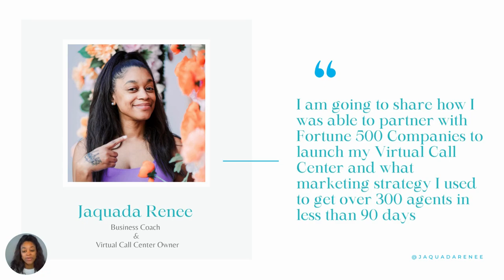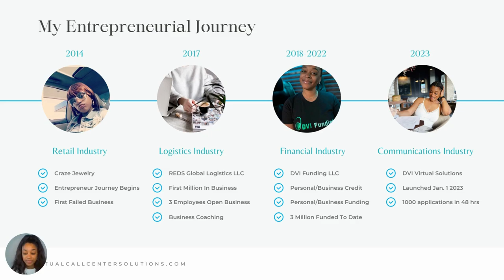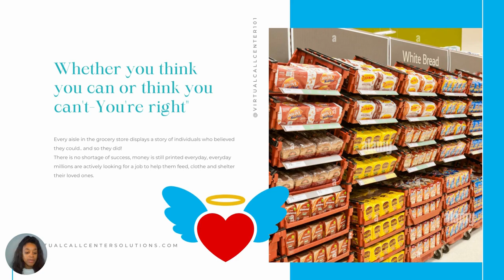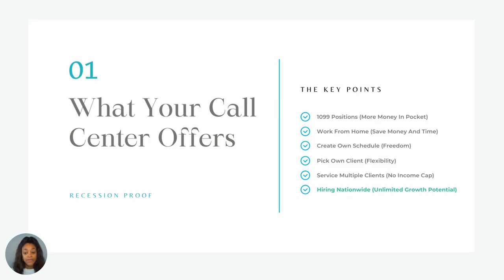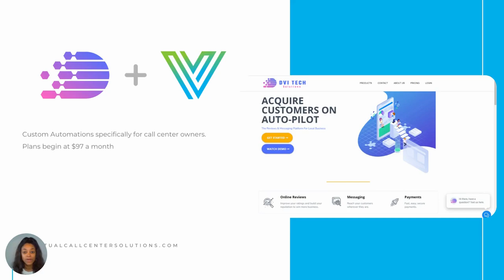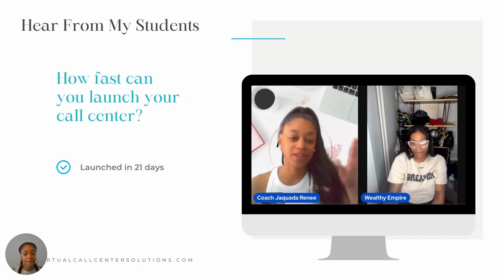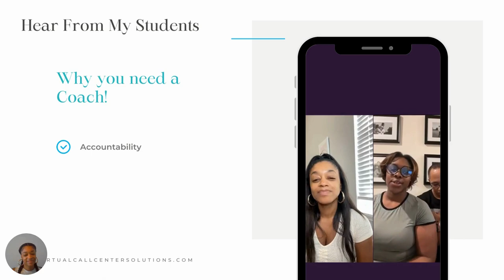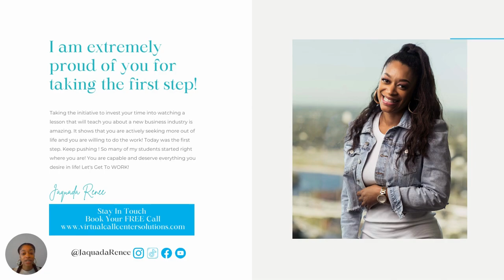Virtual Call Center MasterClass w/ Jaquada Renee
Hi! My name is Jaquada Renee and I am one of the Top Rated Virtual Call Center Coaches. I have provided the tools and training to over 300 Virtual Call Center owners in 2023! I am excited to share with you all my IBO Virtual Call Center MasterClass.
In this free MasterClass you will learn the following:
-What an IBO Call Center is
-How to obtain you first client
-Three of the most popular ways to structure your IBO Virtual Call Center
-How to automate your IBO Virtual Call Center